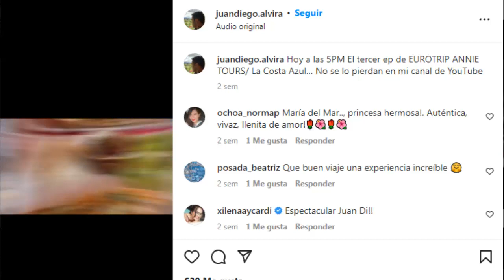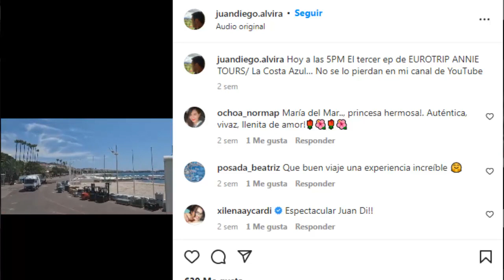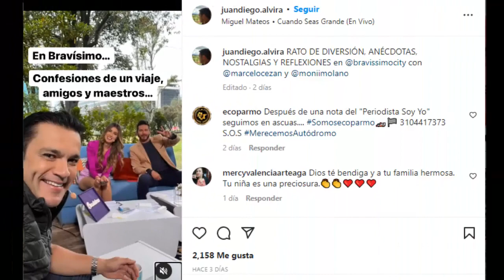ATENCIÓN! Juan Diego Alvira cuenta LA HUMILLADA QUE LE PEGARON EN OTRO PAÍS!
El presentador de Noticias Caracol, contó que todo sucedió durante un viaje que hizo a Mónaco con su esposa, Ana María Escobar, y su hija, María del Mar.